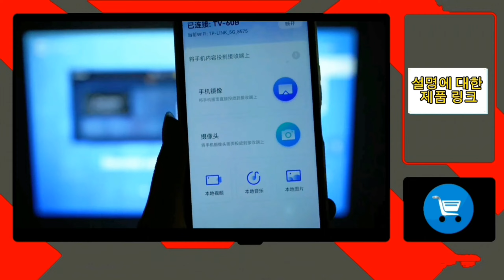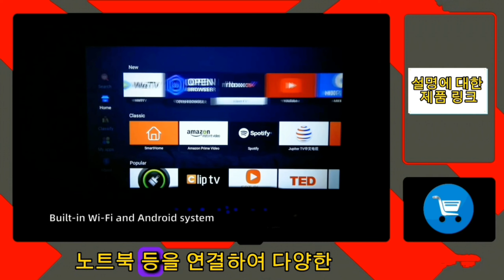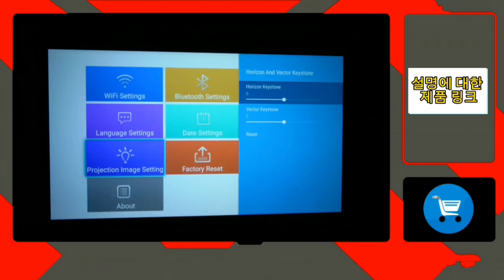정말 놀라운!! 29만원대 FHD급 반사형 프로젝터 썬딜 TDA6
제품 가격
제품 가격
제품 가격

ThundeaL TDA6 프로젝터는 홈 엔터테인먼트 설정을 재정의하여 거실에서 편안하게 영화 같은 경험을 선사합니다. 고해상도, 다양한 연결성, 향상된 밝기 등 고급 기능을 갖춘 TDA6은 모든 공간을 멀티미디어 안식처로 바꿔주는 강력한 프로젝터입니다. 이번 리뷰에서는 ThundeaL TDA6 프로젝터의 주요 기능, 이점 및 고려 사항을 자세히 살펴보고 이것이 어떻게 대형 화면 엔터테인먼트를 손끝으로 제공하는지 보여줄 것입니다.